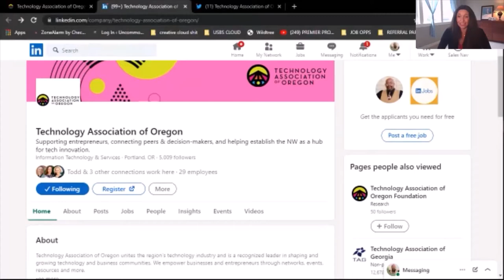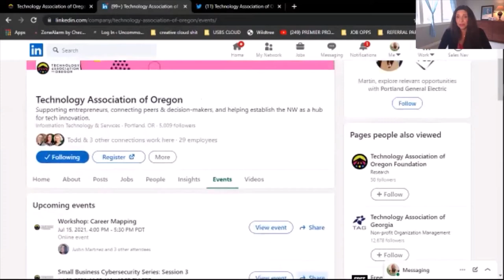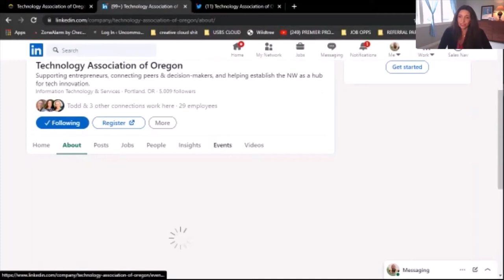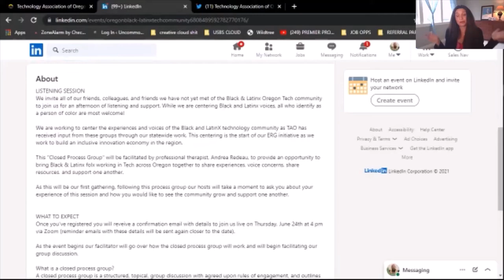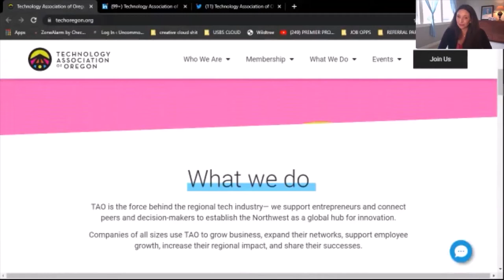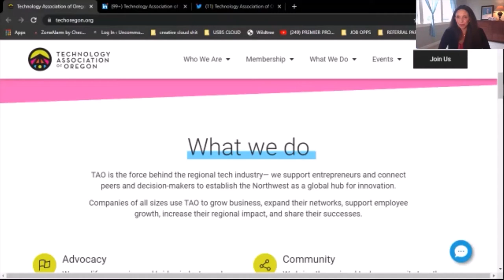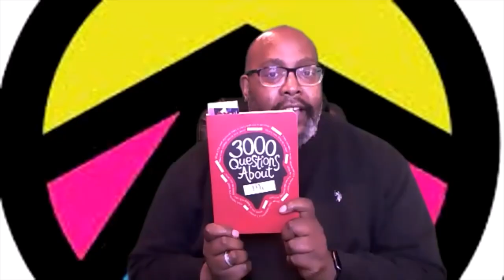Today's Talk w Marti Gee featuring Cara Turano of Technology Association of Oregon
One thing we all can relate to from 2022 is the world of Tech hit us all in the face whether we're ready or not. Lucky for us we have a local group of tech superstars led by the likes of Cara Turano at The Tech Association of Oregon to advise, connect and guide us all when needed. Take a little time to get to know her today.
QUESTIONS
What is the name of your business/organization?
-Technology Association of Oregon
- I honestly fell into a technology career as I started in HR at a custom software development start-up which was almost a decade of my work life! Then it was a large tech reseller and another startup. It was all so dominated by men that I wanted to figure out how to change the industry from the inside...and so I have been working for over 5 years in tech associations.
Too long to want to share publicly...LOL! Over 20 years!
-That I have a lot of energy and passion that is infectious. Oh and I like to get 'stuff' done.
-For the world to be more equitable - that is both my personal and professional desire.
What/How is the best way to get ahold of you. I.e. Phone, social media, website, etc.,,
Today's Talk is sponsored locally by Global Delights Coffee, WayMaker SEO, BNR, and GFORCE.